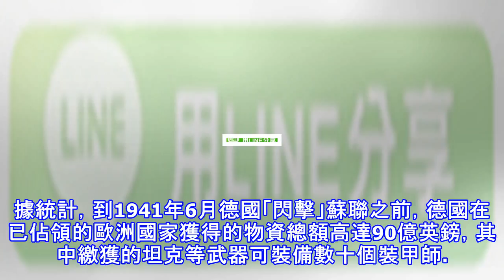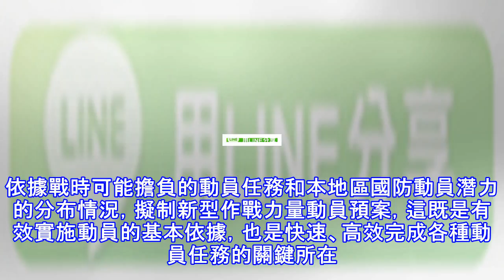推動新型作戰力量動員能力向實戰化轉化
原標題：推動新型作戰力量動員能力向實戰化轉化 ●新型作戰力量要形成並保持旺盛的戰鬥力，離不開完善充足的動員能力建設。 ●完善國防動員體系，離不開完善發展新型作戰力量動員能力建設。新型作戰力量及其動員能力建設始終是一個發展的過程，需要以嶄新的思路細化動員舉措，以期達成良好的動員效果。 (adsbygoogle = window.adsbygoogle || []).push({}); ●新型作戰力量動員能力建設效果如何最終需要接受實戰檢驗，為此必須注重推動其實戰化訓練。 黨的十九大報告指出，統籌推進傳統安全領域和新型安全領域軍事鬥爭準備，發展新型作戰力量和保障力量，開展實戰化軍事訓練。新型作戰力...